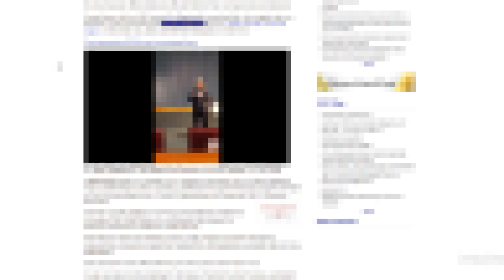Dr. Ig0r Shepherd: Global Military Operations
Former Soviet military physician Dr. Ig0r Shepherd discusses...🤐😷👇

🆘 Please sign up for the email list and watch/listen to the broadcast elsewhere:

About Dr. Ig0r Shepherd
Dr. Ig0r Shepherd is a nationwide public speaker on WMD’s and counter-terrorism, and spent the last 20 years working in the public health arena training hospitals, healthcare professionals, first responders, law enforcement, federal agencies, and military on CBRNE preparedness.